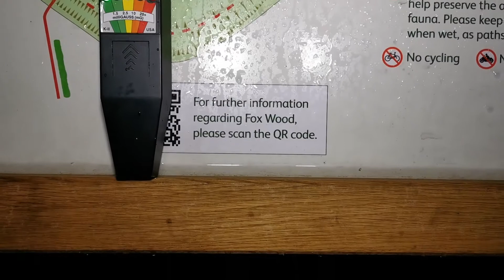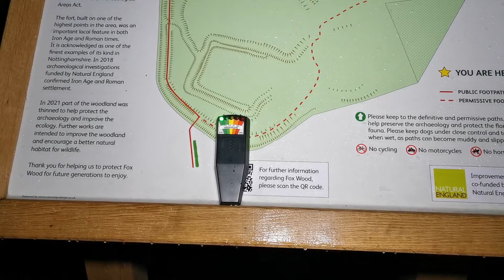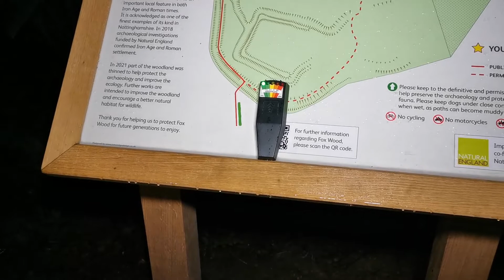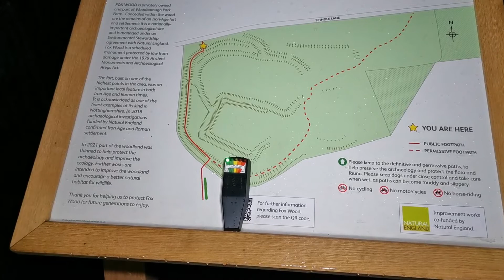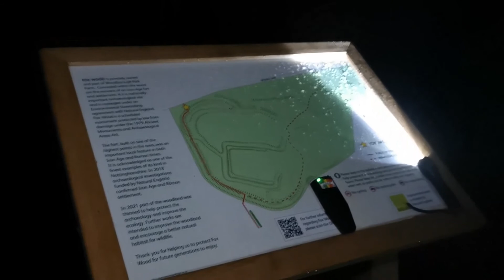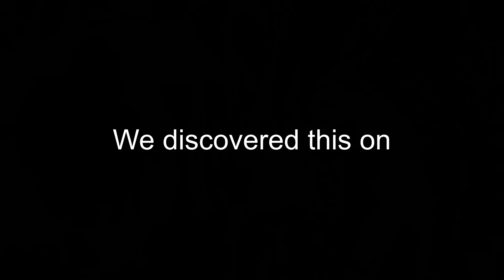Haunted Fox Woods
The White Lady and other spirits are known to be seen in these woods. Though we didn't See her or any other spirits, we certainly had one guide us through using a K2. A loud bang was heard and bare foot prints found. Questions also answered with plenty of energy.